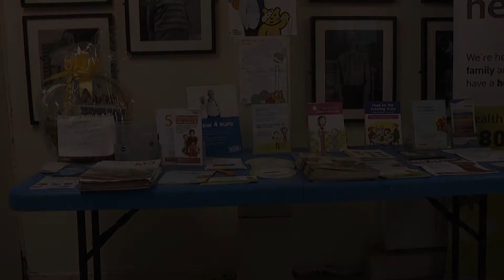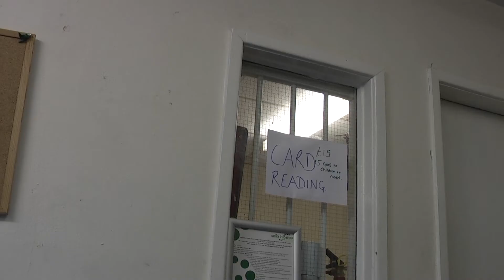Wet Sponges for Children in Need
Locals at Canon Hussey Community Centre have decided to wax the hair off their body to raise money for Children in Need.

Police Community support officer, Peter Grundy and service office apartment manager Andy Harrison have decided to raise money for a good cause by entering a competition where they have wet sponges thrown at them.

Most of the men decided to have their legs, chest and back waxed for the first time by a professional, under the watchful eye of their screaming peers.

Rene Bissohong Reporting for Quays News.